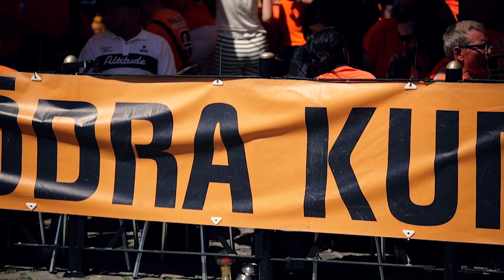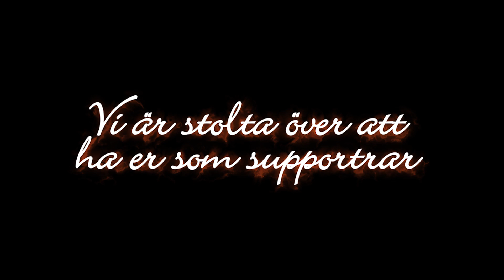Guldfilmen 2017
Vi minns tillbaka till den 27 maj 2017.
En solig vårdag i Malmö då IFK Kristianstad säkrade sitt tredje raka SM-Guld. En film tillägnad Sveriges häftigaste supportrar.